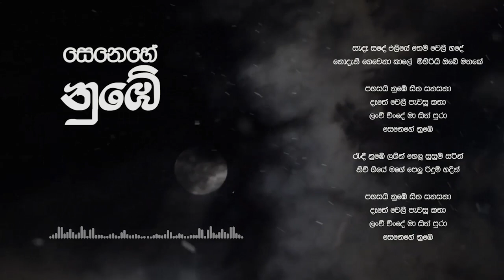Senehe Numbe Official Lyrics Video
Happy Birthday Sweetheart !!!